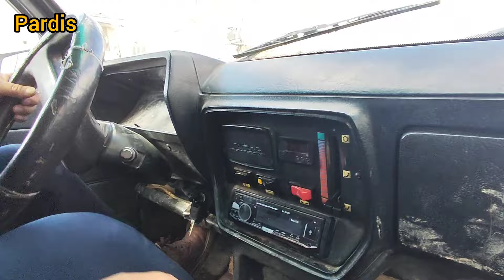Title: "The Journey of Raising Twins: The Life of a Campus Family."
The documentary "The Life of a Campus Family" is about a family that gives birth to twins.  This family includes father, mother and baby twins.

 In this documentary, the daily life and challenges that the Fardis family faces with their twins are examined.  This documentary shows the stages of growth and development of twins from the moment they are born until they grow up.

 One of the things that is considered in this documentary is buying baby towels for twins.  When the twins are born, the campus family needs soft and suitable towels so that they can clean the babies well.  In this documentary, the process of buying baby towels for twins is shown and points such as the quality of the towels, their material and also their different designs are mentioned.

 Also, in this documentary, the Pardis family's experiences in taking care of their twins are discussed.  How to adjust the times of breastfeeding, feeding, sleep and health care are among the things that are mentioned in this documentary.

 Taking an intimate look at the life of a family raising twins, the documentary "The Life of a Campus Family" takes the audience through the process of twins' growth and development, while providing helpful guidance for other families facing challenges related to twins.  will pay.

1.
2.
3.
4.
5.
6.
7.
8.
9.
10.
11.
12.
13.
14.
15.
16.
17.
18.
19.
20.